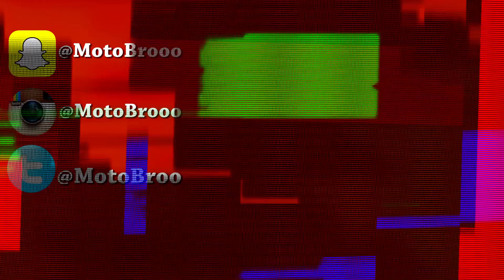SUPERMOTO FINDING ABANDONDED HOUSE!!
Send Me Some Fan Mail or Candy:
Lars Tepaske

Supermoto: 09 DRZ400sm
Pit Bike: 2015 SSR 125cc